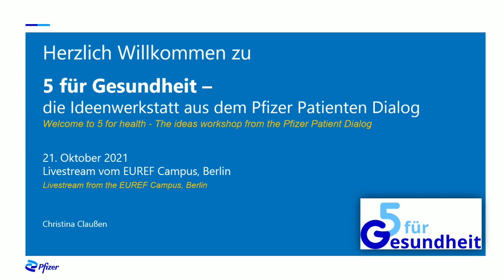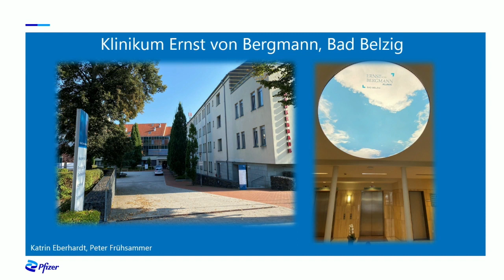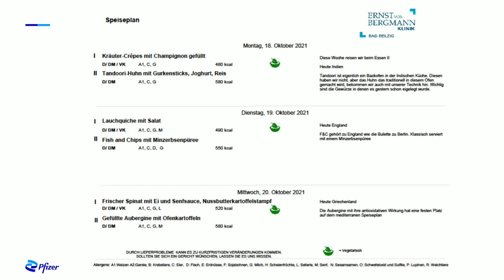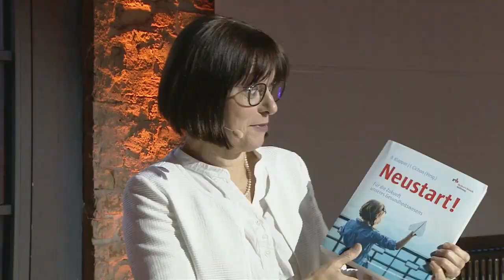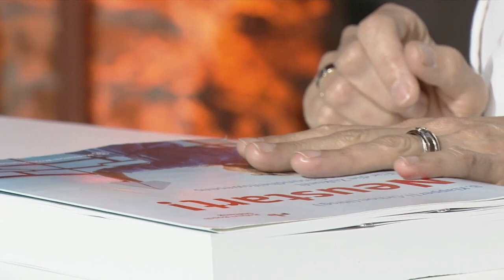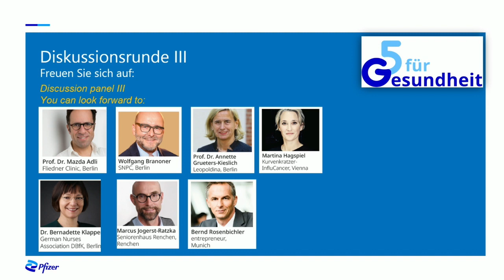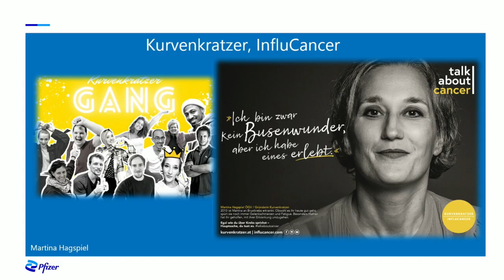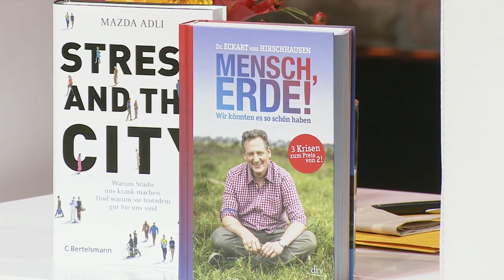5 für Gesundheit: Die Ideenwerkstatt aus dem Pfizer-Patienten-Dialog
Bei „5 für Gesundheit“ kamen am 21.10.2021 Expert:innen aus Patientenvertretung, Wissenschaft, Industrie, Pflege, Politik und Klinikwesen in Berlin zusammen, um in drei Gesprächsrunden neue politische Reformansätze und innovative Projekte aus dem Gesundheitswesen vorzustellen. Das gemeinsame Anliegen: unser Gesundheitssystem zukunftsfähiger, individueller und vor allem patientenorientierter zu gestalten.

Beteiligt waren Prof. Dr. Mazda Adli (Chefarzt Fliedner Klinik Berlin, Berlin), Wolfgang Branoner (Senator a.D., Geschäftsführer SNPC GmbH, Berlin), Katrin Eberhardt (Geschäftsführerin Ernst von Bergmann Klinik, Bad Belzig), Peter Frühsammer (Küchenchef Ernst von Bergmann Klinik, Bad Belzig), Nikolas Groth (Gründer IntensivKontakt, Hamburg), Prof. Dr. Annette Grüters-Kieslich (Leopoldina Berlin), Martina Hagspiel (Gründerin Kurvenkratzer-InfluCancer, Wien), Marcus Jogerst-Ratzka, (Geschäftsführer Seniorenhaus Renchen GmbH, Renchen), Dr. Bernadette Klapper (Bundesgeschäftsführerin Deutscher Berufsverband für Pflegeberufe DBfK, Berlin) und Bernd Rosenbichler (Unternehmer, München). Moderiert wurde die Veranstaltung von Christina Claußen (Director Patient Advocacy, Pfizer).

Die vielfältigen Ideen, Projekte und Reformansätze, die bei „5 für Gesundheit“ diskutiert wurden, möchten wir mit Ihnen teilen. Eine leicht gekürzte Aufzeichnung des Livestreams der Veranstaltung können Sie hier nachverfolgen.